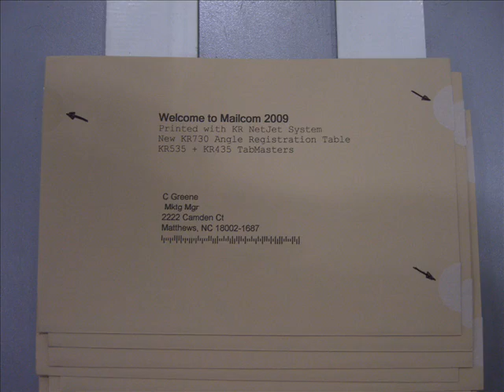KR730 Angle Registration Table